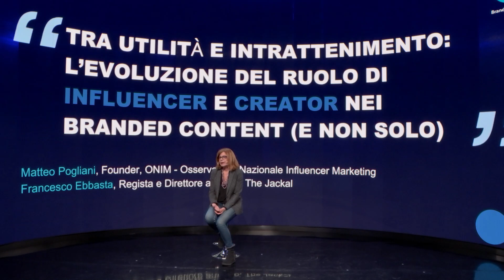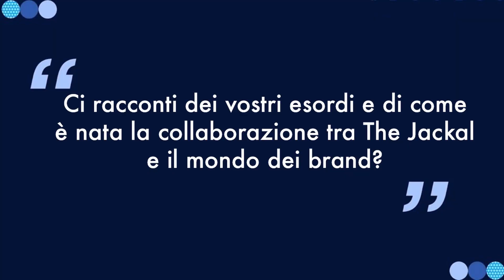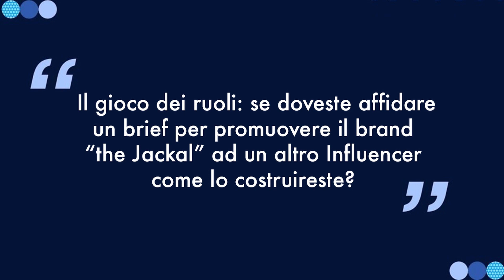6 TRA UTILITA E INTRATTENIMENTO L’EVOLUZIONE DEL RUOLO DI INFLUENCER E CREATOR NEI BRANDED CONTENT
TRA UTILITÀ E INTRATTENIMENTO: L’EVOLUZIONE DEL RUOLO DI INFLUENCER E CREATOR NEI BRANDED CONTENT (E NON SOLO)

La sfida per l'attenzione passa sempre di più dalla riscoperta del valore del contenuto e dal binomio utilità/intrattenimento, driver capaci di guidare l'interesse degli utenti e le loro scelte di fruizione online. Un contesto dove il coinvolgimento di creator e influencer, figure che padroneggiano al meglio i "codici" dei diversi canali, diventa decisivo non più solo in ottica contenitore (earned media), ma soprattutto di vero contenuto (branded content). Una Sfida che porta con sé un nuovo modo di pensare, produrre e misurare. Siamo davvero tutti pronti?

Relatori:
Matteo Pogliani, Founder, ONIM - Osservatorio Nazionale Influencer Marketing
Francesco Ebbasta, Regista e Direttore artistico, The Jackal